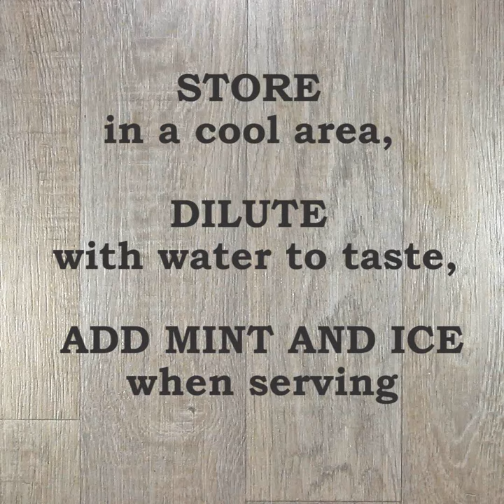Homemade Elderberry Syrup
Don`t wait, don`t hesitate - once the elderberries bloom, quickly prepare a tasty syrup for the family.